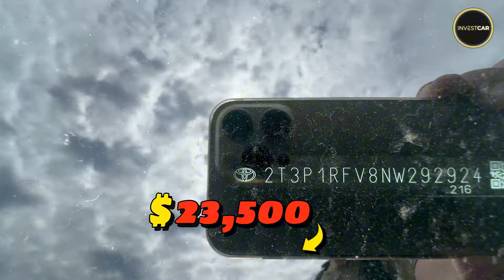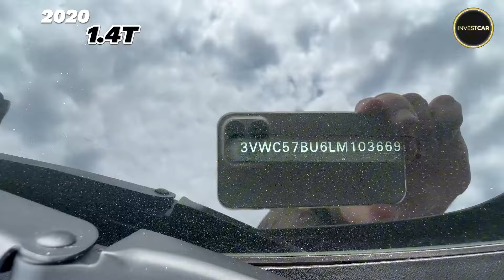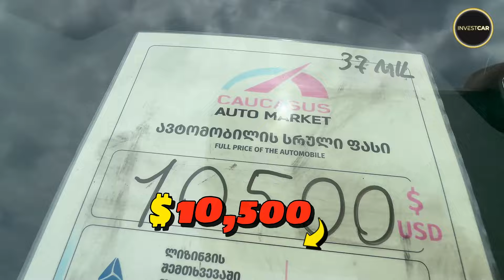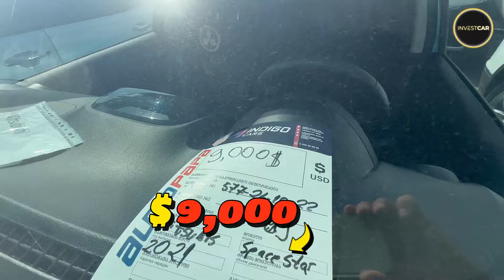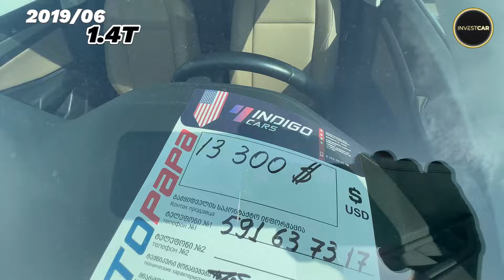Как легко и дешево купить машину в Америке. Обзор рынка АВТОПАПА. август 2024.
Подбор автомобилей на рынке Грузии, автомобили из США, Европы и Кореи. Таможня, лаборатория, утильсбор. Автомобиль под ключ.
Для размещения авто в еженедельном обзоре, в Размести Тачку, по подбору автомобиля, для заказа авто из США - обращайтесь в Телеграм и Whatsapp